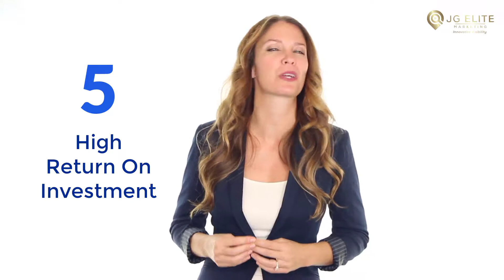video marketing in gardena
video marketing in gardena If you are looking for video marketing in gardena, then watch this video to learn everything you need to know about video marketing in gardena

Video marketing by JG Elite Marketing.